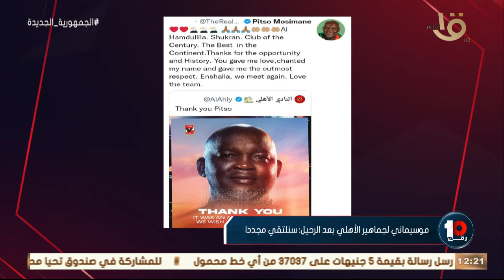رقم 10|كل كواليس رحيل موسيماني عن النادي الأهلي- واستعدادات المنتخب الوطني للمرحلة القادمة 13-6-2022